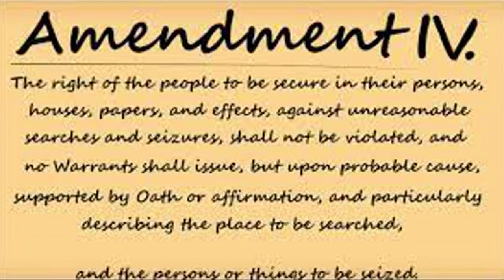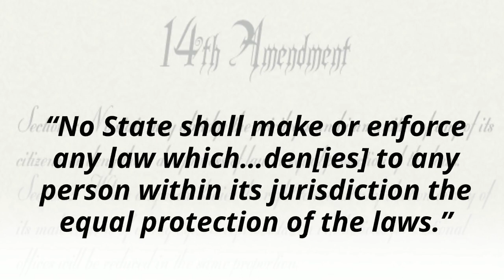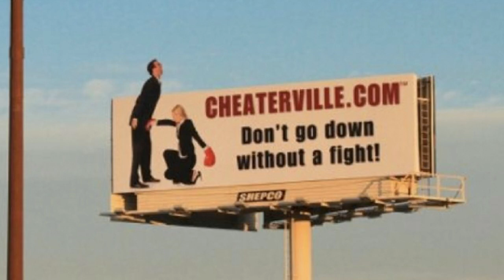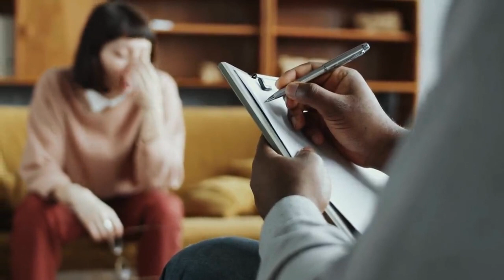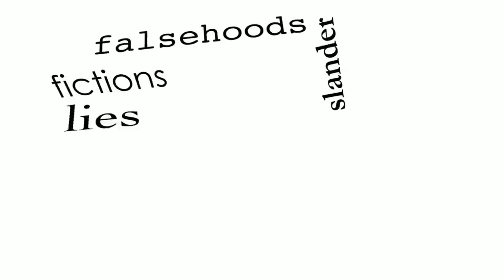The Violence Against Women Act and its Multiple Constitutional Violations Against Men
The “Violence Against Women Act,” is a well-intended legislation with extreme negative consequences.  Research shows that men and women were equally likely to engage in domestic violence, but  the VAWA law ignored female-on-male violence, and this has caused  men to be unjustly stereotyped  as abusers.  It’s also caused a weakening of the family and an expansion of the power of the state. History will reveal the Violence Against Women Act to be a significant violation of the Constitution.

Written by the Coalition to End Domestic Violence.

To review the report about which this video was produced, go

The Law Center produces the Family Court Custody Bootcamp, a revolutionary low cost program designed to help self-represented litigants in family court.

To obtain our free Ebook, "Become an Informed Self-Represented Litigant," including special offers for the Family Court Custody Bootcamp and an invitation to our free training for custody court litigants, subscribe to our email list